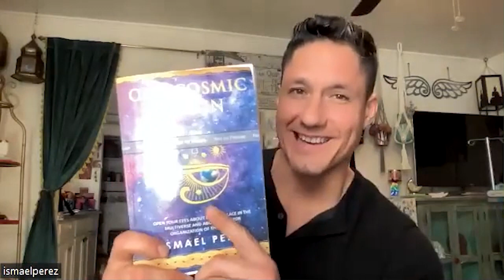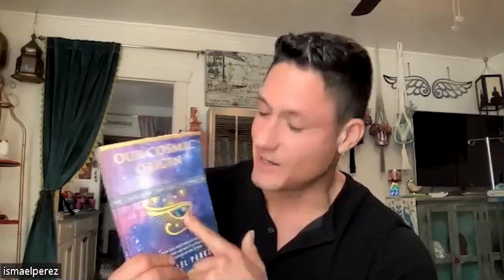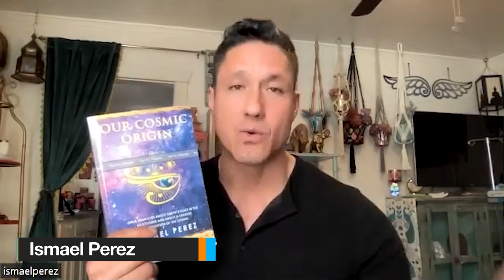Life Enthusiast Podcast | Ismael Perez talks about "Our Cosmic Origin"